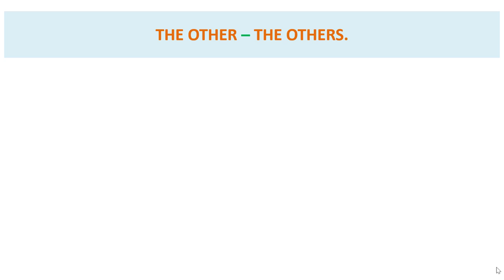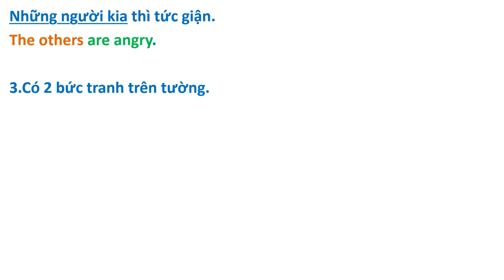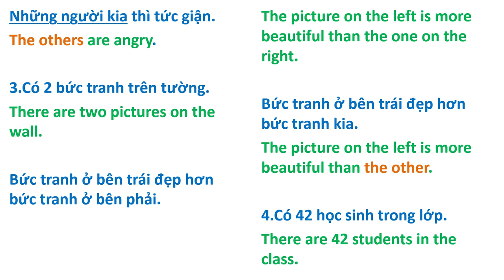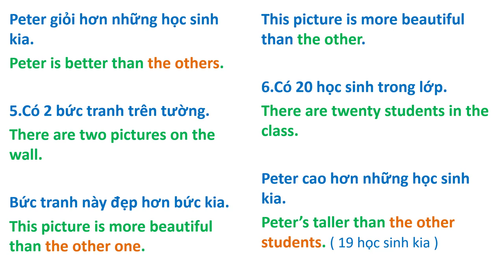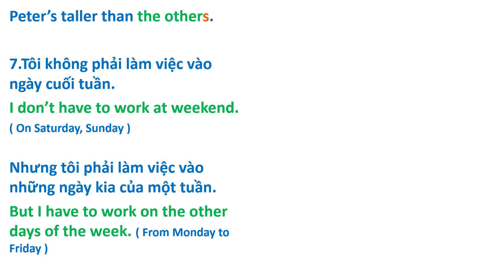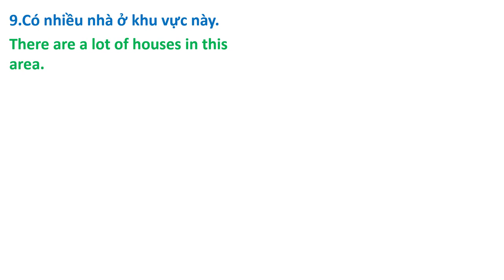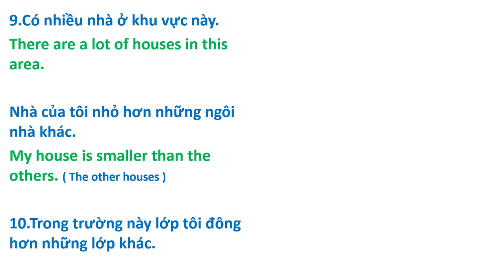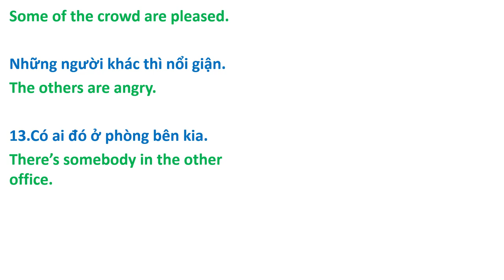13. Dịch Song Ngữ Việt-Anh.